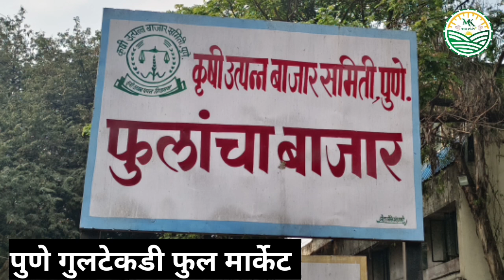28-09-2023 पुणे गुलटेकडी फुल मार्केट चे फुलांचे आजचे बाजार भाव...